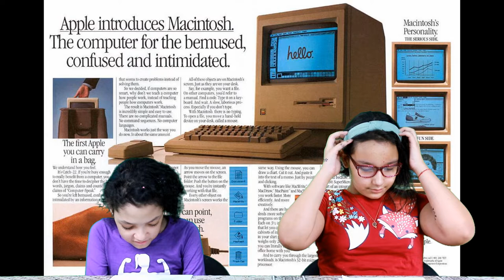Today is National Peanut Butter Day | Kendra and Kianny's TV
Today is National Peanut Butter Day.

Welcome to Kendra and Kianny's TV.  In today's video, you will discover interesting facts about National Peanut Butter Day.

Kendra and Kianny's TV has a daily show with Weather information, Today in History, Celebrity birthdays, what national day are we celebrating, 1 minute draw challenge, Think-N-Sync game, Shout outs, jokes and tongue twisters.